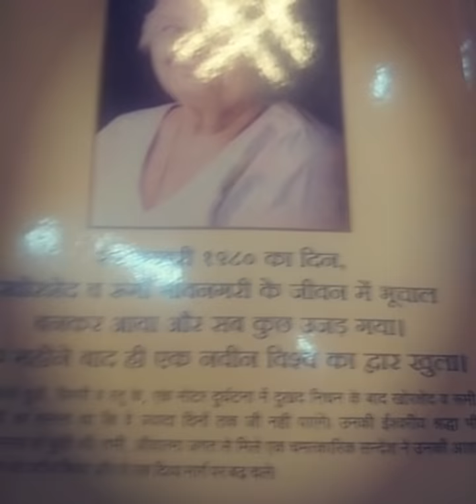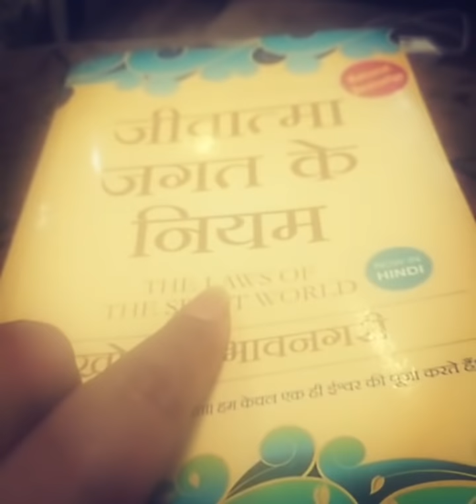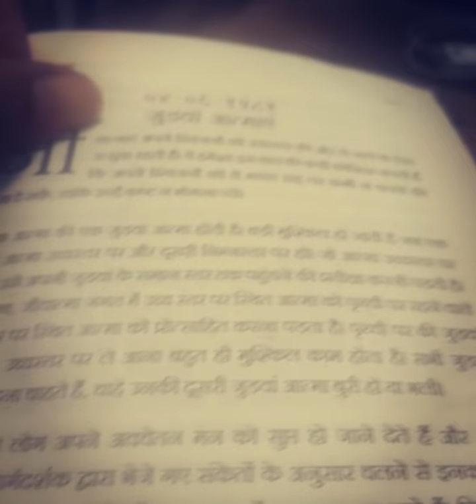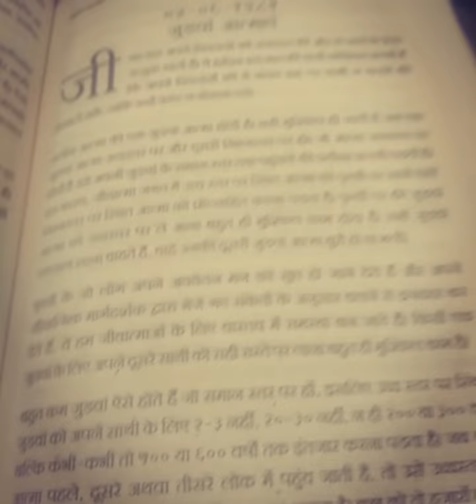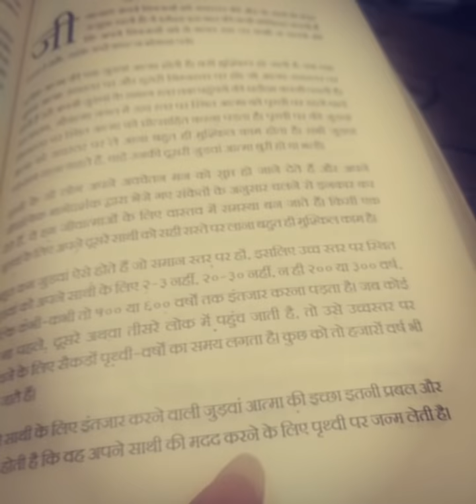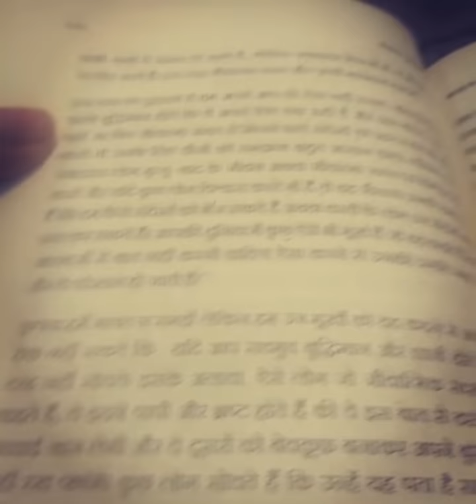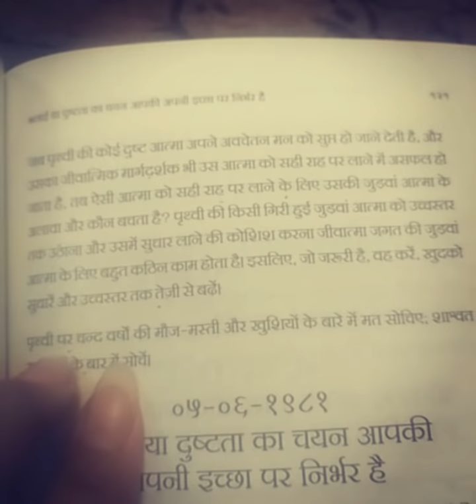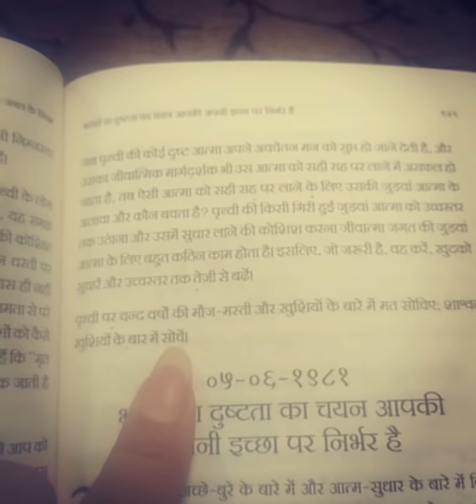Judwa atma(twin soul) ::::Law of spirit series...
Sessions booking no